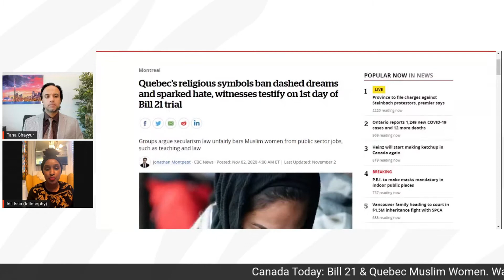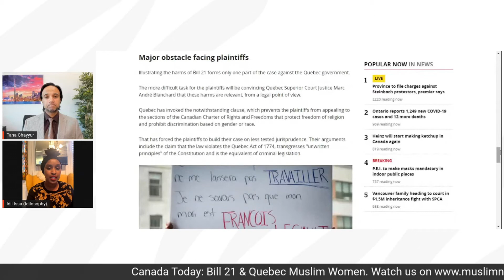Canada Today: What makes Bill 21 unconstitutional? - Idil Issa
In this episode, Idil Issa who has worked in the startup and nonprofit space in Qatar, Malaysia, South Africa, and Canada & also writes frequently for outlets such as the Globe and Mail, Esquire Malaysia, COLORS Magazine, and Maisonneuve Magazine, will be discussing the topic of "Bill 21 & Muslim Women in Quebec."